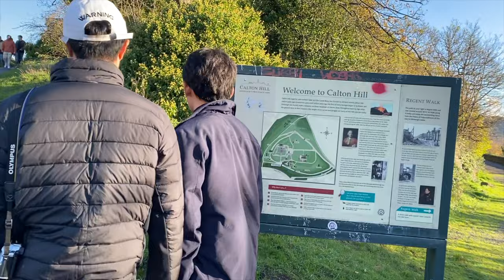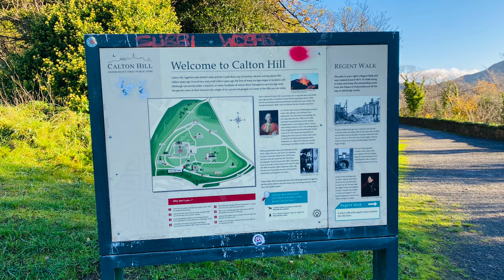"Edinburgh Unveiled: Discovering Scottish Capital" / Part-3 City Walk / @budgettravelwithsameer ​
Edinburgh City Centre Walk【4K】| Let's Walk 2022.
Edinburgh, the capital of Scotland is located in Lothian on the Firth of Forth’s southern shore and is a center for education especially in the fields of medicine, law, literature and engineering. The city was the first city in the world to have fire service in 1703 and is currently the greenest city in UK, even though its nickname is “Old Smoky” due to an era when the air was full of smoke because of the amount of coal being burnt for heat.

Join me for an epic walk around the spectacular city centre of Scotland's incredible capital: Edinburgh. On our  walk on this channel, we'll take in the sights of this marvellous city over the course of 80 minutes, walking from the New Town towards Edinburgh Castle, down The Royal Mile, past Greyfriars Bobby, up to St. Giles' Cathedral, and down to the Palace of Holyroodhouse.

Thank you so much to the following sites, just a few of the many which helped me out in my research of Edinburgh:

THE HOSTEL
Address: 3 Clifton Terrace, Edinburgh EH12 5DR, United Kingdom

Situated in a rowhouse in Edinburgh's West End, this relaxed hostel is a 1-minute walk from the Haymarket railway station and 1.1 miles from Edinburgh Castl

If you Like my videos, PLEASE SHARE and let others get inspired to explore this beautiful world.

in this video i am gonna Show you how look Edinburgh city

🙏🏻 Swagat hai aapka Budget Travel with Sameer mein 🙏🏻
🙏🏻 स्वागत है आपका बजेट ट्रैवल वीथ समीर में 🙏🏻

📅 Date Record:17, November  2022
 In this program we explore the cultural heart of Scotland. After rambling through Edinburgh Castle, we experience Scottish literature and Scotch whisky, savor the new Scottish cuisine with a local friend, stow away on Her Majesty's yacht Britannia, and check out the new Scottish Parliament.
Places visited:

Dean Village.
Victoria Street. (Inspiration for the Diagon alley in Harry Potter)
Harry Potter boutique and souvenir shops in Victoria Street.
Elephant House Coffe Shop (Birthplace of Harry Potter)
Greyfriars and Graveyards and Underground Tour.
Bobby Greyfriars Monument.
Firth of Fourth Cruise Tour.
Princess Street Gardens.
Edinburgh Castle.
National War museum (Inside the castle)
Whisky Shop inside the Castle.
Eat Traditional Scottish Breakfast with Haggis.
The Royal Mille.
Calton Hill.
National Monument.

and which one is your favourite part of Edinburgh?

edinburgh india ram sanatandharma walk// edinburgh city centre // edinburgh castle //edinburgh vlog //edinburgh winter